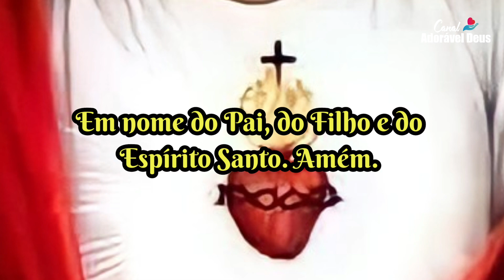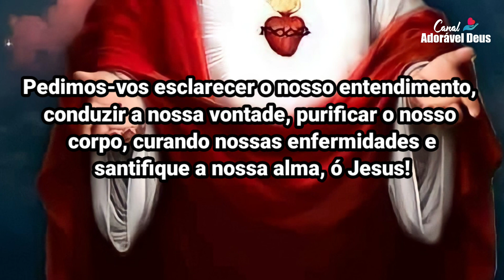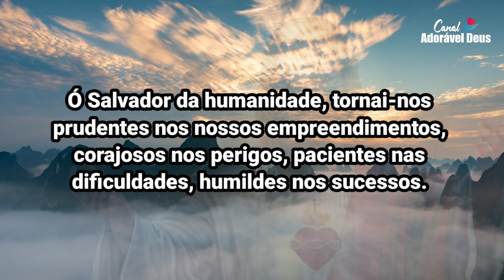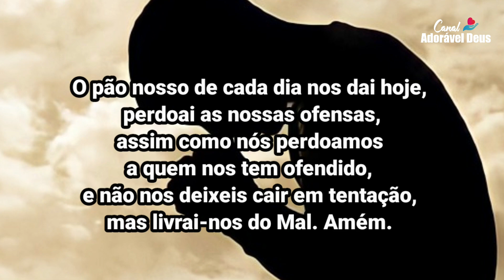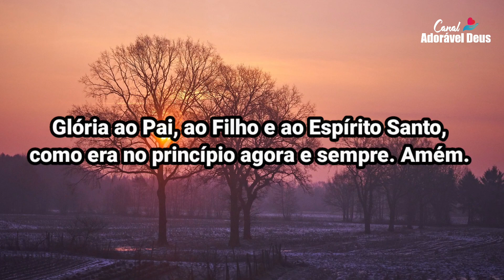ORAÇÃO AMADO JESUS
COLABORE COM O CRESCIMENTO DO CANAL, CURTINDO, COMPARTILHANDO E
COMENTANDO NOSSAS PUBLICAÇÕES.

ORAÇÃO EM BUSCA DE GRAÇAS

Em nome do Pai, do Filho e do
Espírito Santo. Amém.

Meu Jesus amado, nós cremos em Vós, mas aumentai a nossa fé.
Queremos pedir senhor, nosso Deus, que nos conceda esperança, força, coragem e
sabedoria.
Perdoe nossos pecados e redobrai o nosso
arrependimento.
Dignai-vos de nos dirigir pela vossa sabedoria, consolar pela vossa misericórdia e proteger pelo vosso poder.
Nós vos consagramos os nossos
pensamentos, palavras, ações, sofrimentos
para que de agora em diante, não pensemos senão em ti, ó meu Jesus!
Não falemos senão em vós.
Não procedamos senão como quereis.
E não soframos senão por vós.
Pedimos-vos esclarecer o nosso entendimento,
conduzir a nossa vontade, purificar o nosso
corpo, curando nossas enfermidades e
santifique a nossa alma, ó Jesus!
Ajudai-nos a espiar os nossos pecados a
vencer as tentações futuras.
Encha nosso coração de amor para com a
Vossa  Bondade e misericórdia, conceda-nos aversão aos vícios, zelo pela salvação e desprezo pelo profano.
Não nos deixeis jamais esquecer de ter
atenção nas nossas orações, temperança nas nossas refeições, exatidão nos nossos
deveres.
Inspirai-nos Senhor, o cuidado de termos
sempre consciência reta e o amor aos irmãos.
Ouvi-nos Senhor Jesus e dignai-vos mandar do céu o vosso Santo Anjo para que Ele nos
guarde, nos ajude,nos proteja, nos visite e nos  defenda.
Dai-nos, a paz, o amor, a saúde e a
prosperidade. Defendei-nos de todos os
perigos e inimigos do corpo e da alma e daí a cada um de nós uma boa morte.
Te agradecemos por ser um Deus
misericordioso, defensor dos justos e
oprimidos.
Te agradecemos pelo teu imenso amor por
sua entrega na cruz pelos nossos pecados. Te agradecemos por nos conceder a graça de abrir nossos olhos neste novo dia.
 Gratidão  Senhor!